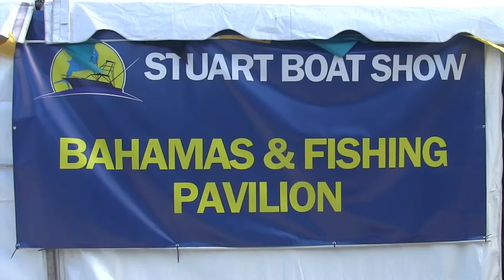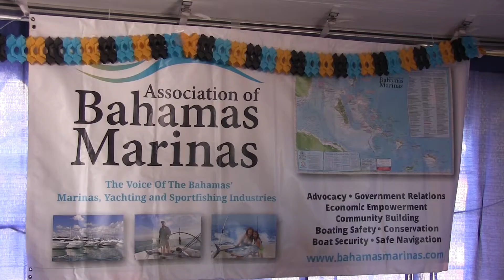ABM Stuart Boat Show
The ABM introduced itself to the guests of the 2017 Stuart Boat Show in the Bahamas Tent with other ABM members and other Bahamian resorts and marinas.  Guests stopping by were not only provided information about The Bahamas from the experts, but were treated to rum punch and conch salad on the show's final day!